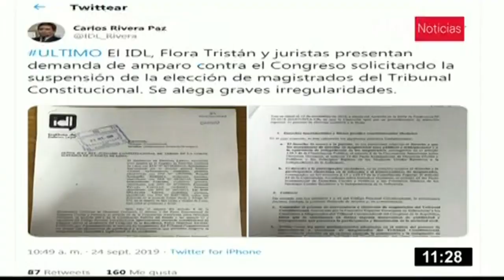IDL solicita suspender elección de magistrados al TC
El Instituto de Defensa Legal, Flora Tristán y juristas presentan demanda de amparo contra el Congreso solicitando la suspensión de la elección de magistrados del Tribunal Constitucional, informa su director Carlos Rivera Paz. “Se alega graves irregularidades”, sostiene.